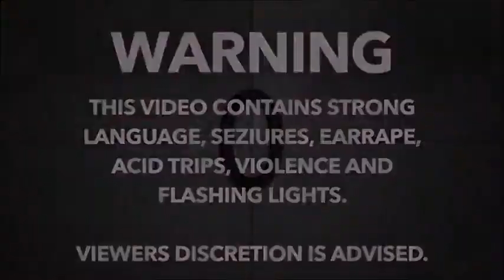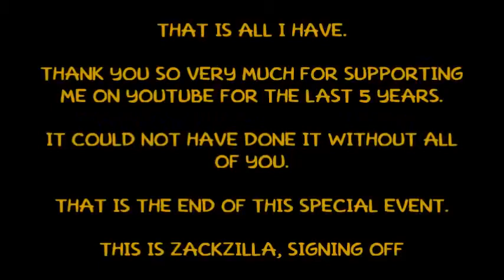Zackzilla's Top 10 Favourite Double Length TV Shows of all time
"And now, The moment that you all been waiting for: The final conclusion of this marvellous 5th anniversary special event and it is all about my top 10 Favourite Double-Length Shows of all time.

Thank you all so very much for joining this very 5th anniversary special event of all time. I hope you had a really good time.

NOTE 1: This is marked as the first and only time that I went to an Go!Animate Concert for this special event. The reason why my voice and my style got changed is mainly because I used goanimate for the only time.

NOTE 2: This is the 23rd and last video to be ever released on my 5th anniversary. This is marked as the first and only time that 23 videos was just uploaded in just one whole day.

NOTE 3: I chose ""Brittany"" to be winner for been the best goanimate film in 2019 because Canadian Scout did a grand job working on it. The second place is ""Zack The Movie: The Vengeance of Derek"" because FunEditor4 did a pretty good job and ""Caillou's Life"" was in third place because Potatoe did a pretty OK job.